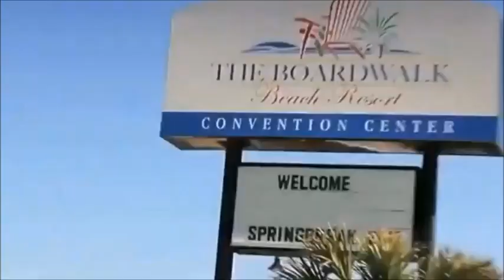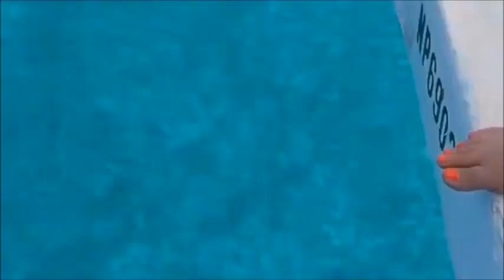Escadia One More Day Without Her Extended Mix